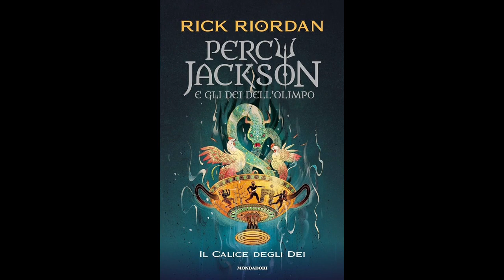Percy Jackson IL CALICE DEGLI DEI (volume 6) Audiolibro - Capitolo 14